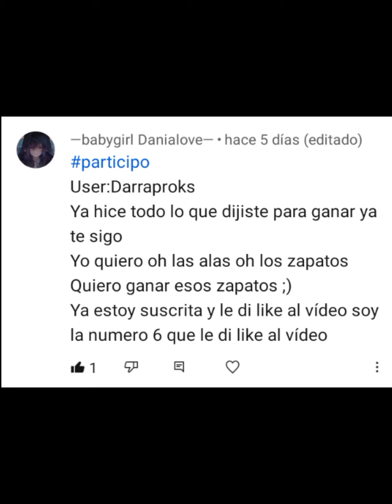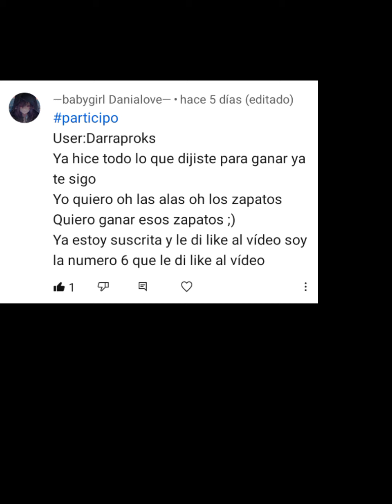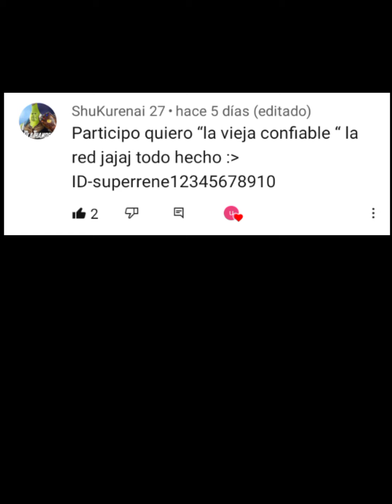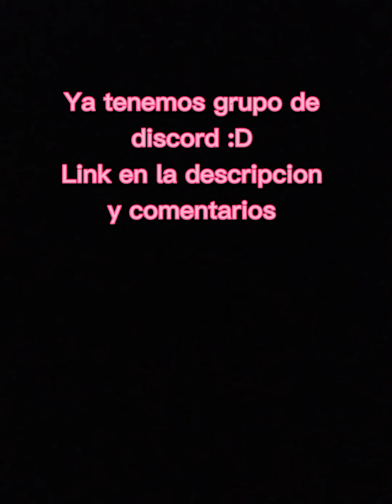Ganadores del sorteo owo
En este video veremos los ganadores del sorteo